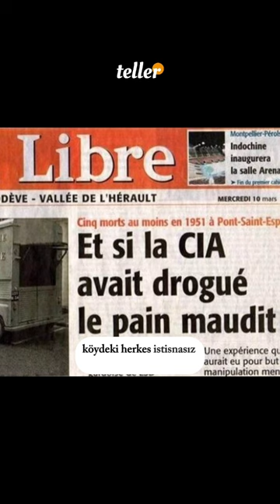Tüm Köyü Delirten ve Zehirleyerek Öldüren Lanetli Ekmek